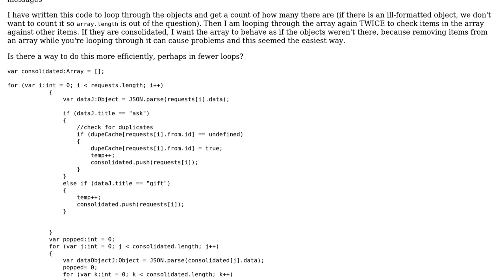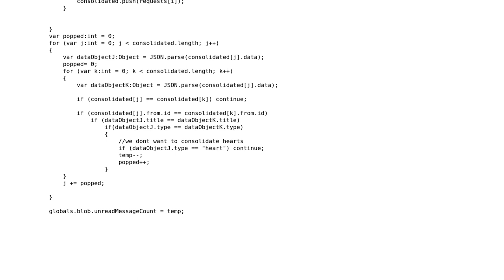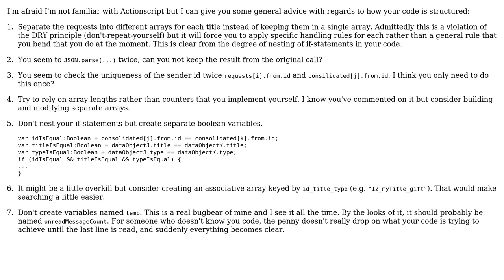Efficiently consolidating an array of objects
With thanks & praise to God, and with thanks to the many people who have made this project possible! | Content (except music & images) licensed under CC BY-SA | Music | Images & others | With thanks to user Sam Delaney user Premier Bromanov user Jamal and the Stack Exchange Network Trademarks are property of their respective owners. You are responsible for your own actions.